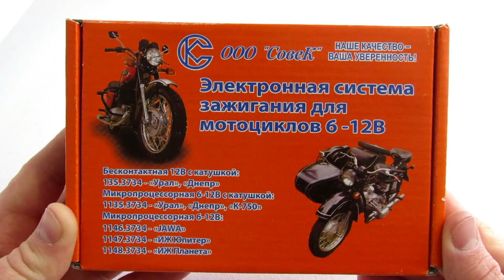Обзор Электронного Зажигания мотоцикла Урал, Днепр, К 750